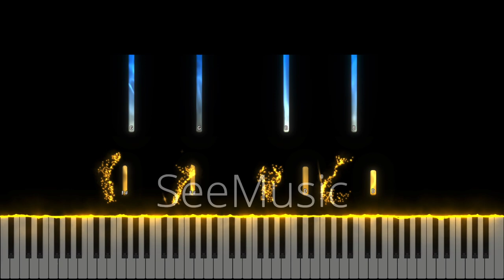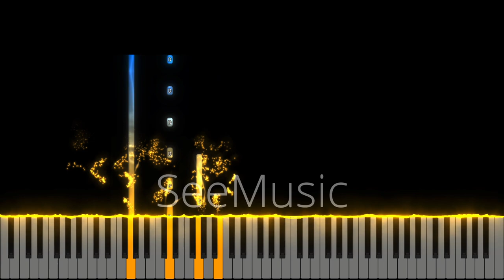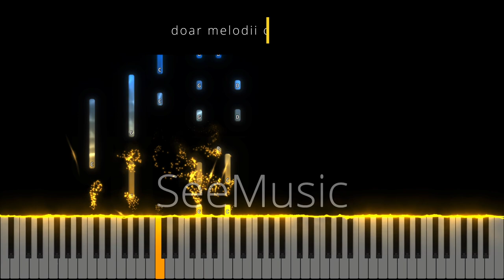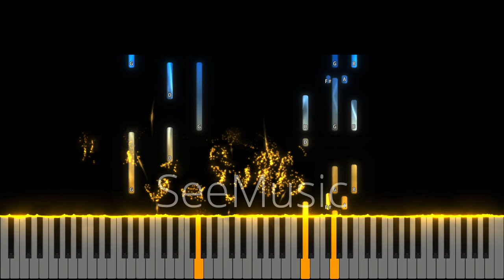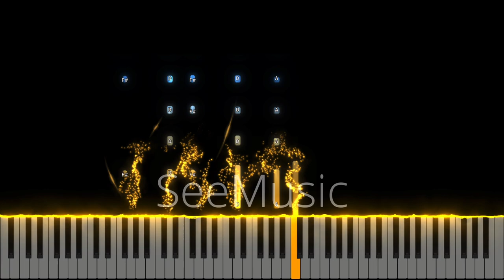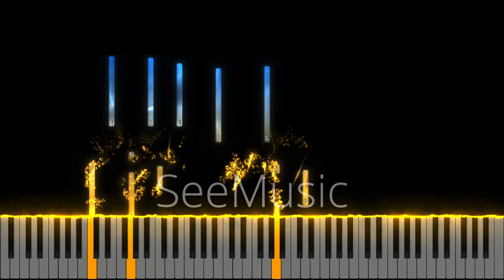Domnul minunilor | Sunny Tranca & Betania Oradea- - Instrumental Pian - Negativ Pian - Tutorial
Gama : Sol Major
Tempo : 80
Muzica & versuri: Sunny & Adina Tranca